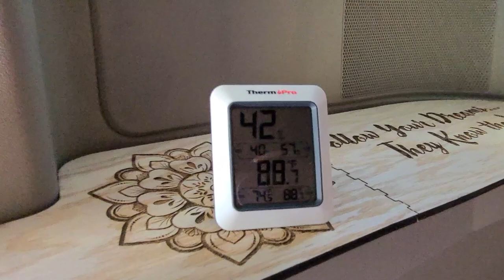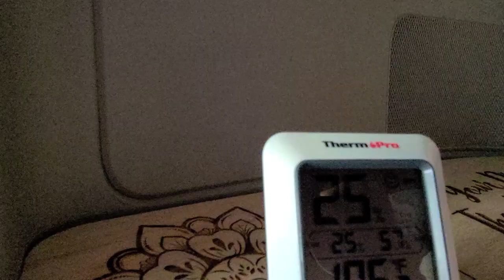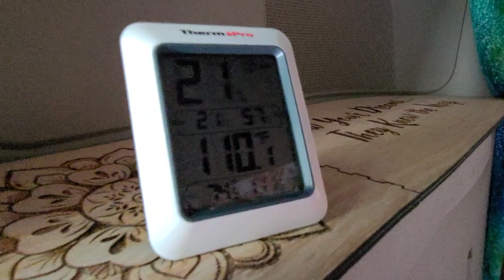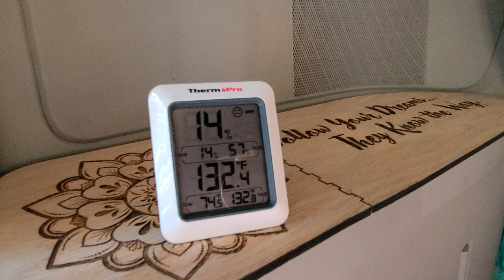SAFETY WARNING! | Fabric Covered Reflectix Window Covers and Heat!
I decided to do a science experiment today and see just how well (or poorly) fabric-covered or painted Reflectix covers do in a heatwave. Boy was I a bit shocked...

When I was doing my build, I had decided to cover my Reflectix with fabric when I made mine because I wanted to do stealth camping, it rarely gets too hot here in the Pacific Northwest to worry about "Keeping the heat out" and I don't camp in the winter. I also wanted to have pretty stuff to look at on the inside of my van.

I just wanted to make sure that those of you that are covering your window covers with fabric or paint, understand that by doing so, it will not function as it was intended and that you don't end up on a trip thinking it will! Your van will turn into an Easy Bake Oven on wheels!

Stay safe everyone and keep dancing! (Unless it is a heatwave. Then maybe dance in a cooling-off shower or practice your synchronized swimming choreography in a nice cool lake, preferably with a hot lifeguard just in case.)